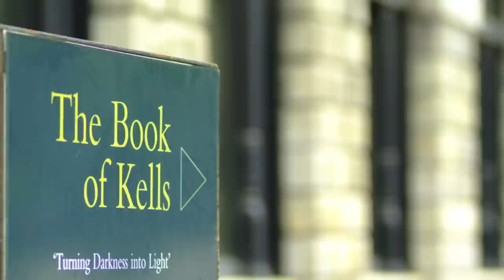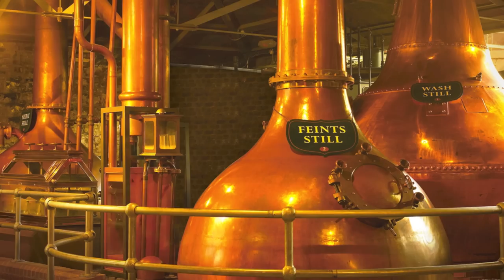Discover Ireland with Chamber Explorations